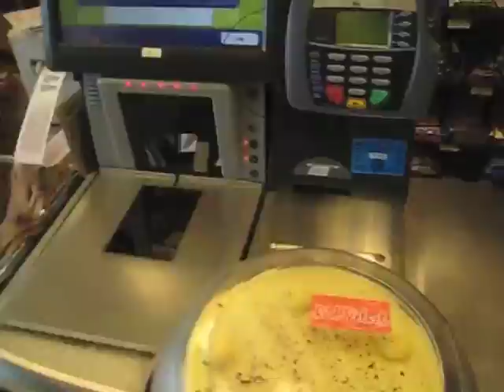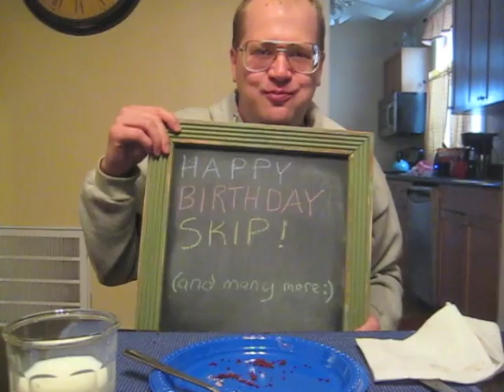Today It's Skip's Birthday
Surprise! Another year has gone by, so that means another birthday video for Skip!  I was planning on getting this in one long take, but somehow the memory card was full (after only 500mb on a 2 gig SD card?  Sigh.).  But anyways, that snafu meant I got to blow out the candles twice (extra wishes! I think one will be for a new SD card :).

This is my take on Louis Armstrong's song Someday You'll Be Sorry.  Surprisingly, it wasn't that hard to change they lyrics from a spiteful song into a happy one.

In closing. Happy birthday, Skip!!